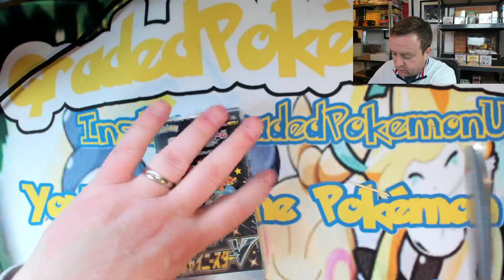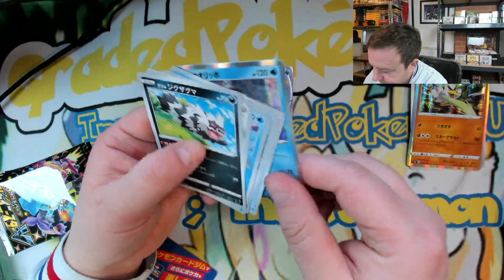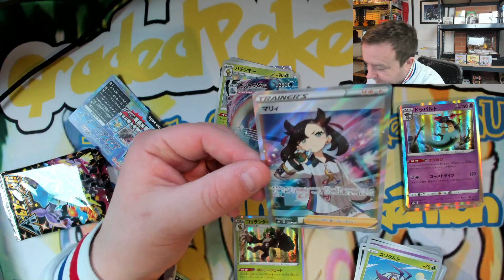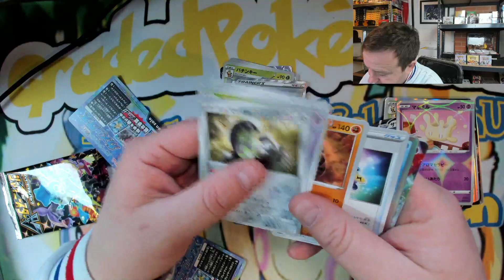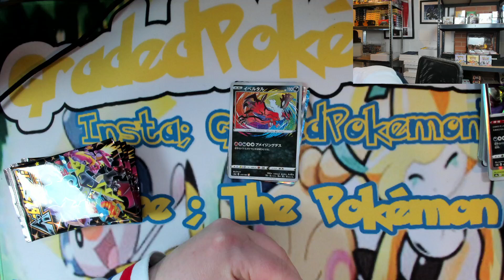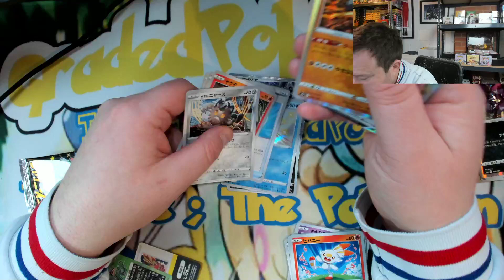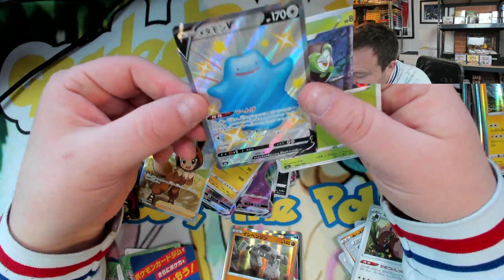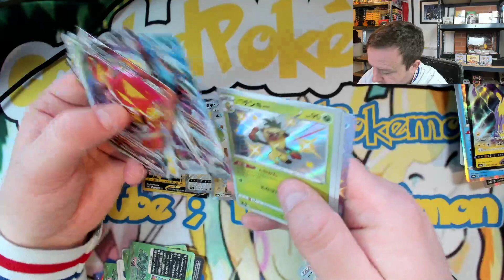I Opened 2 SHINY STAR V Pokémon Cards Boxes!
I Opened 2 Boxes of Shiny Star V Pokémon Cards and Pokemon Cards Packs and Booster Packs!
This is a Shiny Star V Pokemon Cards Opening and Booster Box Opening (unboxing)! I try to pull rare and expensive Pokemon cards from the Shiny V Star Pack in 2021!